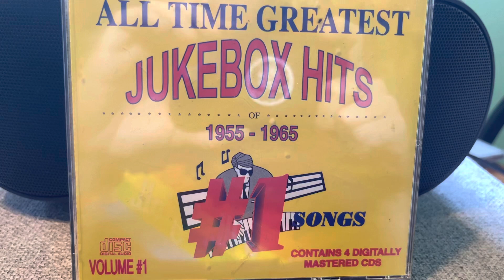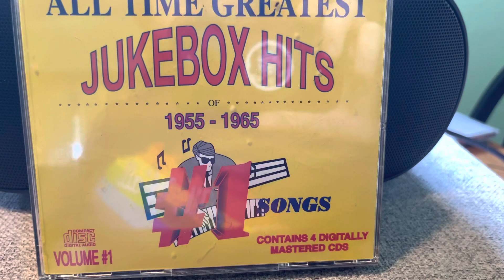Ernie K-Doe- Mother-In-Law